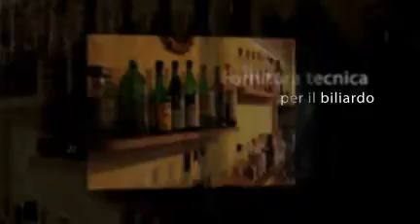Poker D'Assi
Poker D'Assi sala da biliardo, sala giochi, bar, paninoteca a Prima Porta,  Roma